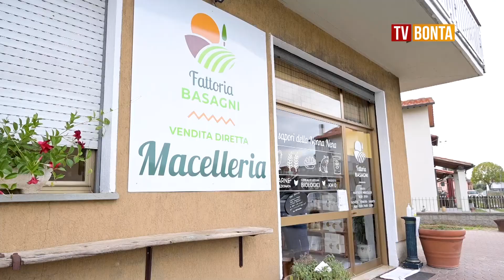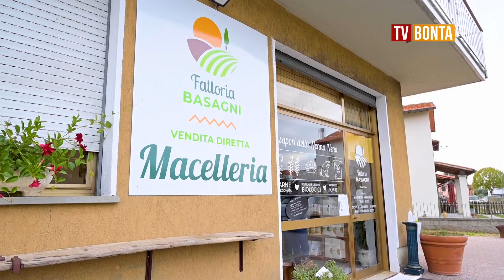Speciali di Teletruria Fattoria Basagni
Insieme a Roberto Francini siamo andati a conoscere da più vicino la Fattoria Basagni, in Val di Chiana, per vedere come vengono allevati gli animali.